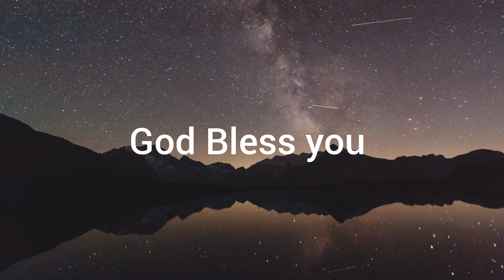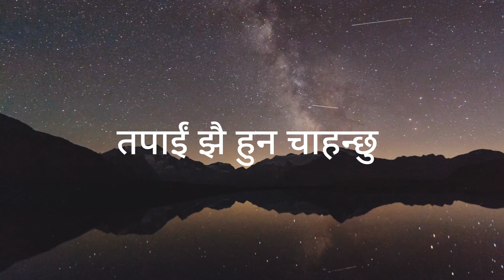Pabitra Aatma (पवित्र आत्मा ) |Nepali Christian Song 2024|Milap Duthraj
This Is beautiful song.

Lyric/compose/Sung : Milap Duthraj
Music arrange : Tej kc
Mix : Suman Tamang
Record : Apostle studio pokhata